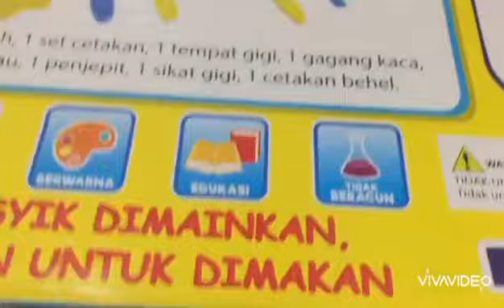Unboxing Paraaaaahhh !!. Si Ompooooooong ....